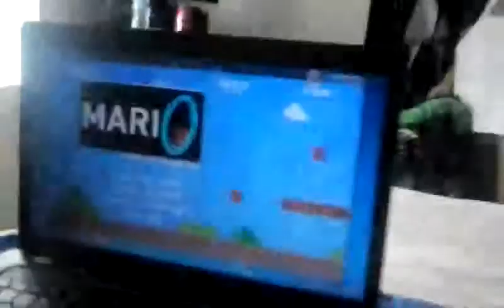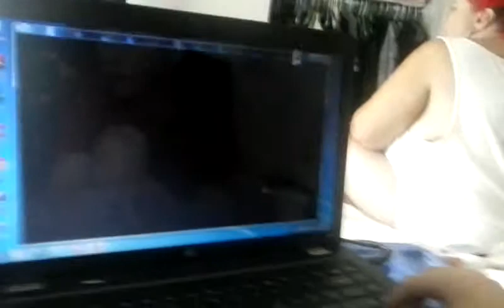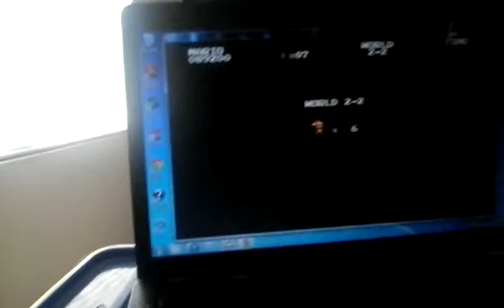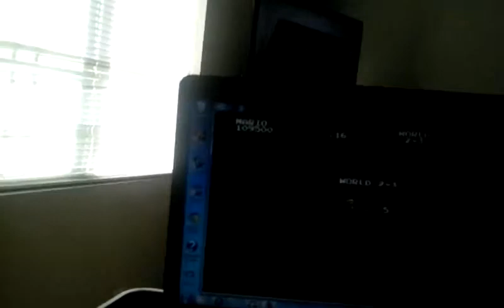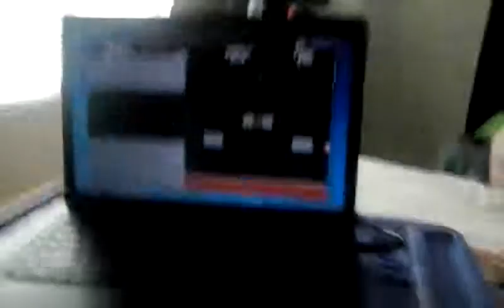Let's play mari0 with levi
Download link is Mari0 download